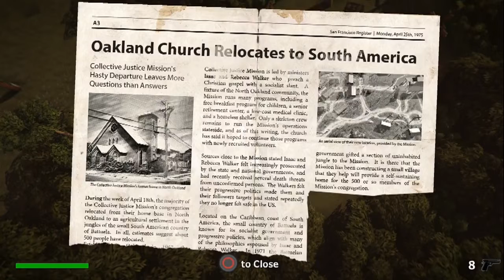The Church in the Darkness - Gameplay Showcasing Stealth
For those of you who aren’t aware, The Church in the Darkness is a top-down action/infiltration game set in the 1970’s in South America. Players control an ex-law enforcement officer named Vic who infiltrates the Collective Justice Mission, a radical group attempting to establish a socialist utopia in the jungles of South America named freedom town, though it begins to look much more like a cult upon closer inspection.

In this new IGN first video, the game’s Writer and Director Richard Rouse delves into different aspects of the games. The nature of the cult actually randomized each time the player begins the game, so players can determine the severity of what the cult is doing and whether or not they want to play the game lethally or non-lethally. If players die, they must restart their playthrough of the game but are able to choose some extra equipment in their next run based on what they found in their previous run.

You can check out the brand new gameplay video from IGN’s YouTube channel below. The Church in the Darkness is poised to launch on PC, PS4, and Xbox One sometime in 2018.